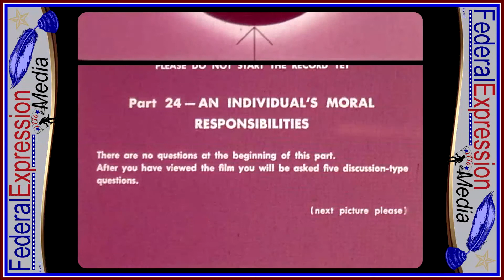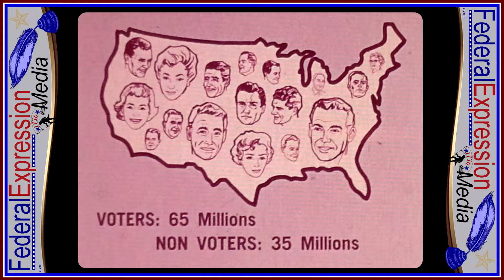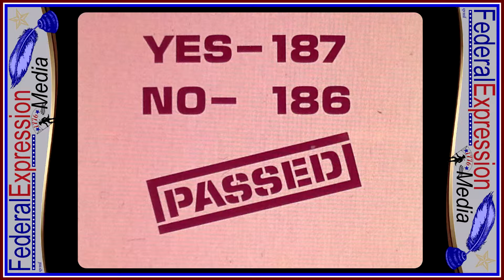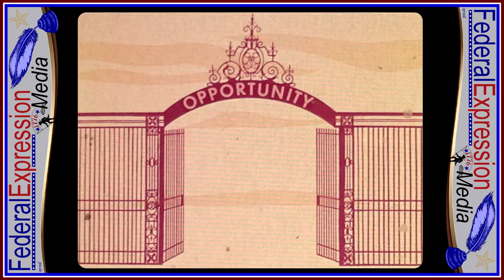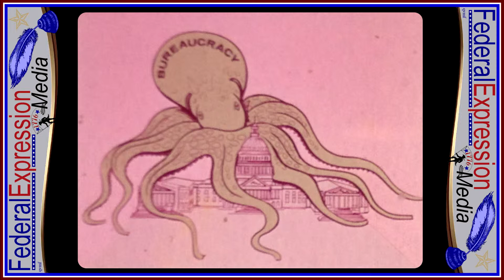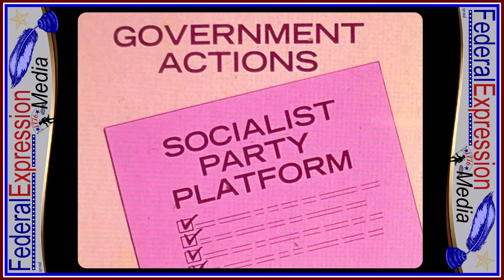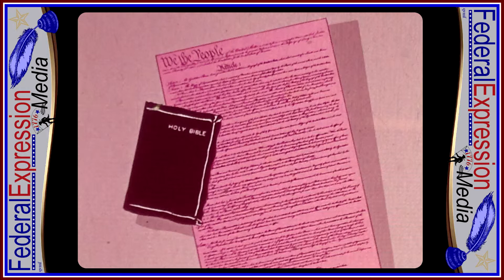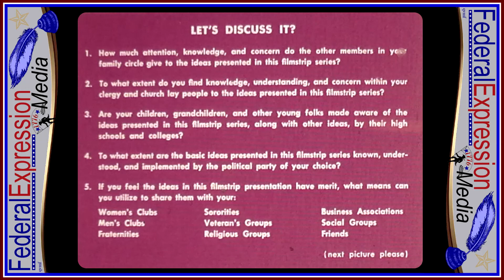Two Worlds-Group 6 Part 24: An Individual's Moral Responsibilities